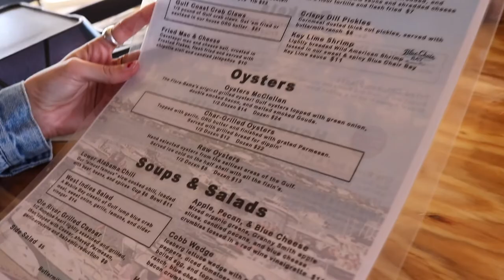Meet the Executive Chef at Ole River Grill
Chef Jon Gibson has been the Executive Chef at Ole River Grill since 2017. Hear his story about how he got to where he is today and what expects for the future of the Flora-Bama Ole River Grill.